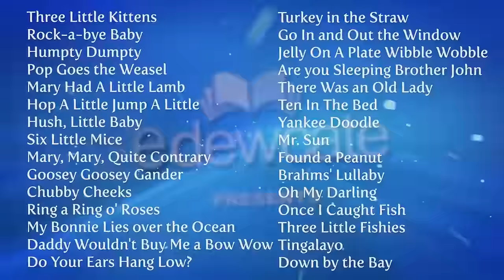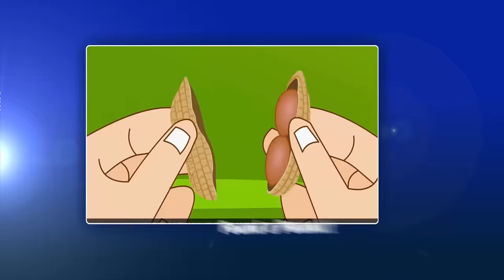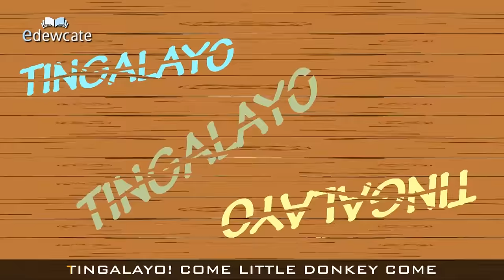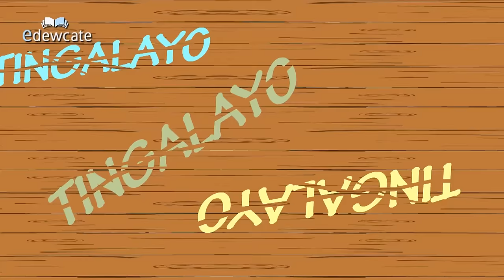Three Little Kittens and Many More Animal Rhyme Cartoons | 50 minute plus compilation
Hi Kids,

Welcome to Edewcate Kids.  Lets watch the popular " Three Liitle Kittens" nursery rhyme along with many more fun rhymes in this top 30 rhymes collection.

00:00:10            Three Little Kittens
00:01:48            Rock­ a ­bye Baby
00:04:00            Humpty Dumpty
00:05:27            Pop Goes the Weasel
00:06:45            Mary Had A Little Lamb
00:08:22            Hop A Little Jump A Little
00:09:47            Hush, Little Baby
00:11:43            Six Little Mice
00:13:19            Mary, Mary, Quite Contrary
00:15:29            Goosey Goosey Gander
00:16:40            Chubby Cheeks
00:18:06            Ring a Ring o' Roses
00:19:03            My Bonnie Lies over the Ocean
00:21:09            Daddy Wouldn't Buy Me a Bow Wow
00:23:25            Do Your Ears Hang Low?
00:24:38            Turkey in the Straw
00:26:04            Go In and Out the Window
00:27:16            Jelly On A Plate Wibble Wobble
00:29:05            Are you Sleeping Brother John
00:30:17            There Was an Old Lady
00:32:46            Ten In The Bed
00:34:43            Yankee Doodle
00:36:03            Mr. Sun
00:37:23            Found a Peanut
00:39:08            Brahms' Lullaby
00:43:06            Oh My Darling
00:44:57            Once I Caught a Fish Alive
00:46:00            Three Little Fishes
00:47:58            Tingalayo
00:50:04            Down by the Bay